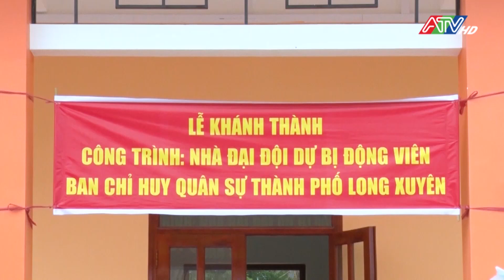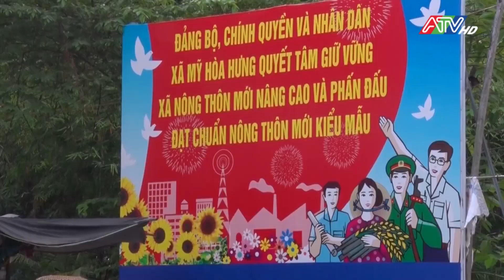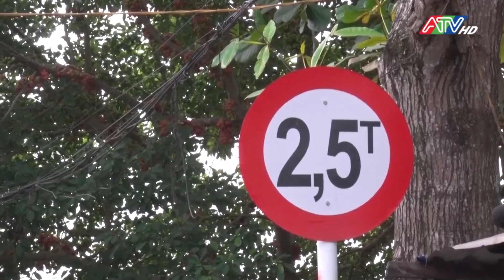Tin tổng hợp ngày 29-4-2023 | ATV Tin tức